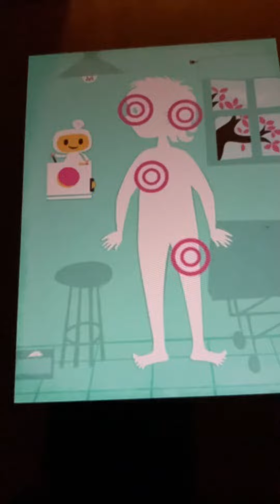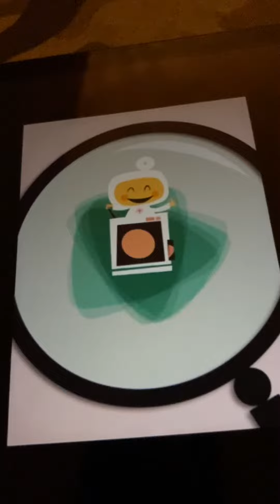Toca Boca Doctor Full Gameplay Part 2